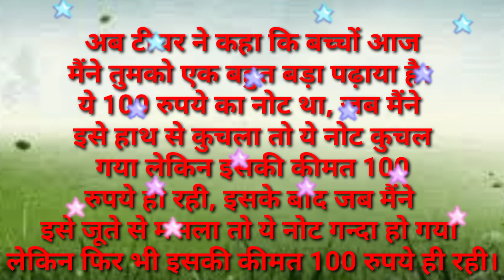इंसान का महत्व इंसान की काबिलियत को समझो और बदलो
सभी बच्चों ने फिर से हाथ उठा दिया।
 अब टीचर ने कहा कि बच्चों आज मैंने तुमको एक बहुत बड़ा पढ़ाया है। ये 100 रुपये का नोट था, जब मैंने इसे हाथ से कुचला तो ये नोट कुचल गया लेकिन इसकी कीमत 100 रुपये ही रही, इसके बाद जब मैंने इसे जूते से मसला तो ये नोट गन्दा हो गया लेकिन फिर भी इसकी कीमत 100 रुपये ही रही।

 ठीक वैसे ही इंसान की जो कीमत है और इंसान की जो काबिलियत है वो हमेशा वही रहती है। आपके ऊपर चाहे कितनी भी मुश्किलें आ जाएँ, चाहें जितनी मुसीबतों की धूल आपके ऊपर गिरे लेकिन आपको अपनी कीमत नहीं गंवानी है। आप कल भी बेहतर थे और आज भी बेहतर हैं।